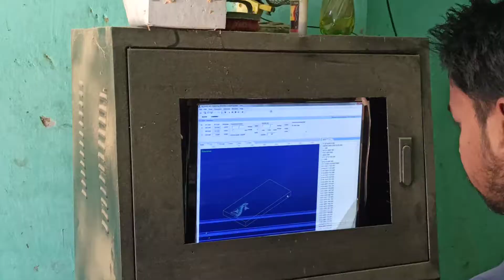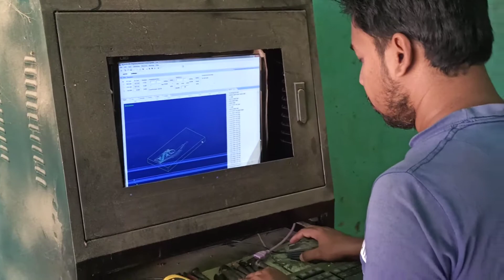Most Amazing smart wood door design by cnc router machine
CNC Router machines Wood Desgin